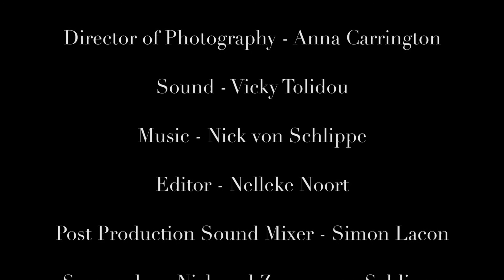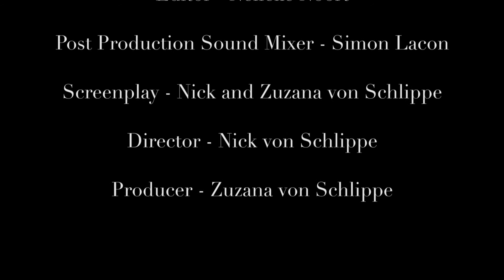The Cure 2017